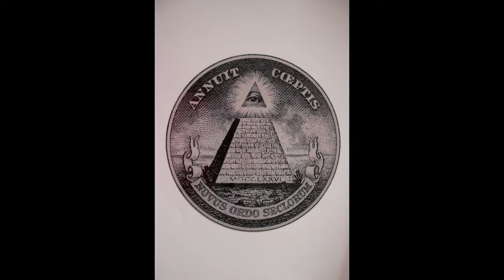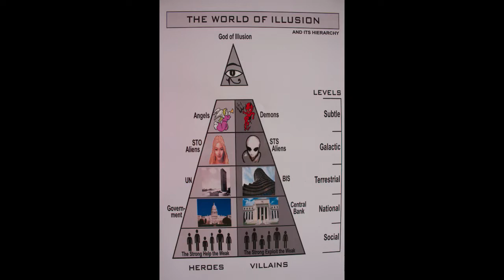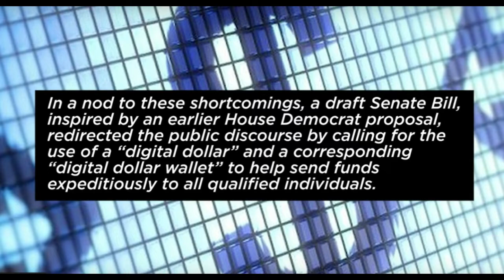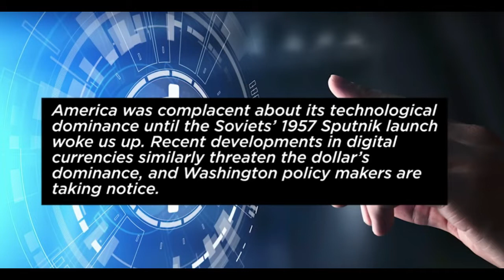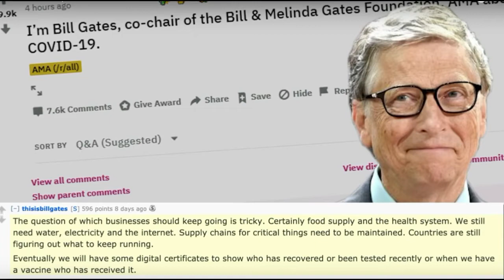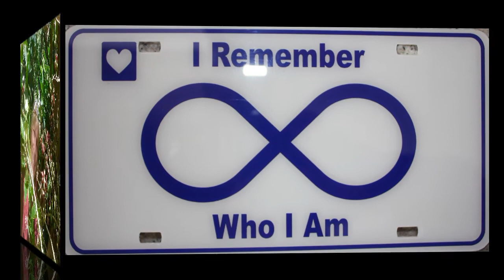COVID-19 This is WW3, The End of the Paper Dollar. Part C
As the dust settles on the economic demolition, an entirely new economy is ready to be erected in its place: one in which no citizen will be out of the sight of the all-seeing eye of the government. So why are the banksters seeking to destroy the financial Ponzi scheme that they themselves created.

The question is: What is the plan?

The financial system should of died in 2008 but the elite put it on life support and pumped up the debt to INSANITY LEVELS.

Today, THEY have concocted this perfect enemy, a virus. You need a common world enemy in order to unite the whole world in this war. This concocted enemy is allowing THEM to go to the next  level in their quest for total global control and absolute slavery of every citizen.

Mar. 25 - Why Covid-19 stimulus should incorporate digital dollars.

As the world grapples with the devastating effects of the coronavirus, the need for a digital alternative to paper money becomes increasingly clear. In light of the potentially ruinous economic impact now facing society, the U.S. government is preparing an enormous fiscal stimulus package calling for the Treasury Department to send checks to every citizen in the country.

In a nod to these shortcomings, a draft Senate Bill, inspired by an earlier House Democrat proposal, redirected the public discourse by calling for the use of a “digital dollar” and a corresponding “ digital wallet” to help send funds expeditiously to all qualified individuals.

Here is the justification for introducing the ultimate level of control.
You could always hide cash but you can not hide anything that is digital. THEY will now SEE and KNOW everything.

Oct.19, 2019.  We sent a man to the moon. ( I personally believe this was just another one of their scams especially since THEY have apparently lost the technology to send a man to the moon, today). We can send the dollar to cyberspace. ( OH! This THEY can definitely DO, today).

America was complacent about its technological dominance until the Soviets’ 1957 Sputnik launch woke us up. Recent developments in digital currencies similarly threaten the dollar’s dominance, and Washington policy makers are taking notice.

The system could start with a pilot program: People could use their preferred provider’s smartphone app to buy digital dollars, then use them in daily transactions. This mechanism could ultimately digitize the dollar in both domestic and international transactions.

Most important, compared with a private or foreign digital currency, this system would extend the central role of the U.S. dollar in global finance and allow it to compete confidently in the new digital era. The first major digital-currency initiative to draw American users would be fully and unequivocally backed by the greenback.

What else is part of this complete control of the human?
Bill Gates reveals the secret plan openly: Eventually we will have some digital certificates to show who has been tested recently or when we have a vaccine, who has received it.

21st Century Wire - Dec. 23, 2019
Bill Gates, MIT Develop New ‘Tattoo ID’ to Check For Vaccinations.
The solution is very simple: I must connect to my true self, my soul. Easy to say, NOT SO EASY TO DO.

You can then evolve in consciousness more effectively.😍